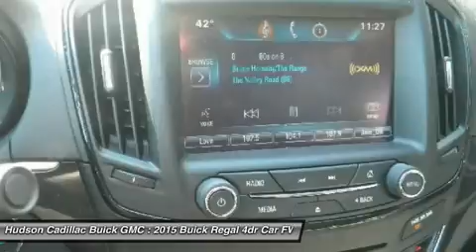2015 Buick Regal 24060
2015 BUICK REGAL Poughkeepsie, NY
Stock# 24060

2023 South Rd.

Land a score on this certified 2015 Buick Regal Premium I before it's too late. Roomy yet agile, its tried-and-true Automatic transmission and its trusty Turbocharged 2.0L/122 engine have lots of soul for a discount price. It's outfitted with the following options: Wipers, front intermittent, Windshield, solar absorbing, Windows, power, rear with Express-Down, Window, power with front passenger Express-Up/Down, Window, power with driver Express-Up/Down, Wheels, 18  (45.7 cm) painted alloy (Not available with (LUK) 2.4L eAssist 4-cylinder engine.), Wheel, compact spare, 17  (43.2 cm) steel (Deleted when (LUK) 2.4L eAssist 4-cylinder engine is ordered.), Visors, driver and front passenger illuminated vanity mirrors, sliding, Universal Home Remote includes garage door opener, 3-channel programmable, and Trunk latch, safety. You've done your research, so stop by Hudson Cadillac Buick GMC at 2023 South Rd., Poughkeepsie, NY 12601 this weekend to take a test drive of this great vehicle!